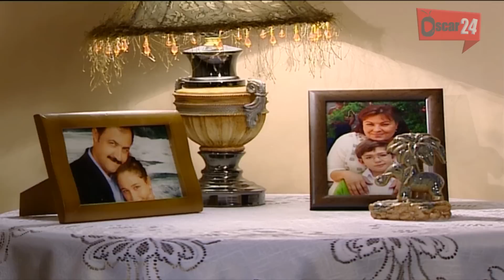المسلسل التركي رياح الوادي ـ الجزء الأول ـ الحلقة 68 الثامنة و الستون ـ مدبلج بالعربية ـ كاملة R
المسلسل التركي ـ رياح الوادي ـ الموسم الأول ـ ( المطاردة ـ الجزء الثالث ) دراما بوليسية شيقة
مسلسل رياح الوادي الموسم الأول: يمثل هذا العمل الجزء الثالث من المسلسل الشيق "المطاردة" والذي حقق جماهيرية كبيرة في تركيا والوطن العربي.
أزقة مليئة بالمتاعب ... حياة متابعة للعشق والاحباط والألم، ومولدة للخصومات، ومضحى بها من أجل السعادة. الرياح التي تهب في وادي الرياح ستؤثر فيكم حتى تصل الى النخاع مسلسل مثير يحكي كيفية موازنة الأب المدير نجيب بين المحبة التي يكنها لزوجته وأولاده، وبين الكفاح من أجل انجاز عمله على أحسن وجه انه يتناول حكايات عشق المدير الوسيم الشجاع والقوي التي تنتهي بالفشل في كل مرة والتي توقعه في مأزق كبير وبين قوة الظلام الخفية، التي تعتزم بكل ما لديها من قوة لكي تستولي على الدولة، وتسعى إلى أن تحول العالم إلى سجن لا يعاش فيه. لذلك تصبّ جل اهتمامها على نيل هذا المنال. لكن هناك أناس يقفون ضد هذه القوة المظلمة ويكافحون من أجل الإنسانية. . . "
نجيب يلماز " عميد في الشرطة يهتم بأن لا يبتعد عن القانون والعدالة خلال كفاحه المستمر ضد هذه القوة.
 بطولة : جهاد الزعبي – مالك محمد – جهاد عبده – رنا زرقا – لمى شمندي – فاطمة أبو عقل – رولا ذيبان – رضوان عقيلي – سوسن ميخائيل – لينا ضوا – محمد قزاز – جوليا بدر – باسل حيدر .

Al MOTARDA HD
REYAH AL-WADY HD

Al MOTARDA HD
REYAH AL-WADY HD